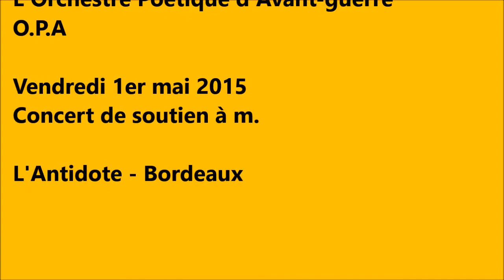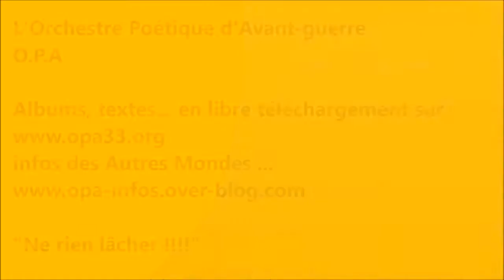"Une fois de plus" - O.P.A - Soutien à m. - Impro5